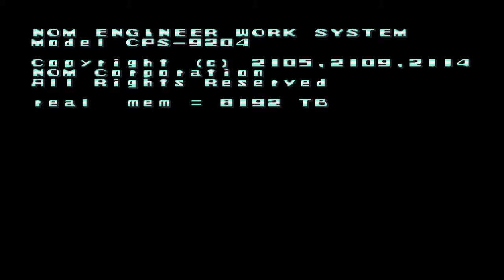Mega Man X Legacy Collection = live angezockt (Deutsch/German) Let´s Play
Sehr gute Collection mit Mega Mans X!!!